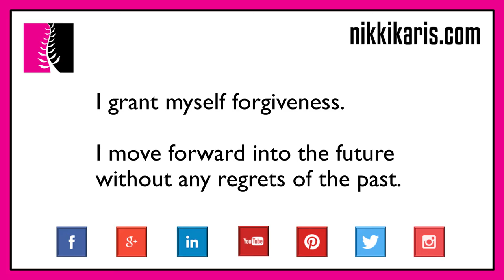Travel Really Light; Forgive, Forget, Move Forward – Well Being Powerful Video Thought – Nikki Karis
A powerful video affirmation by Nikki Karis to uplift, inspire, and empower you to live an enriched and fulfilled life.

This positive video affirmation helps you let fears, anxieties, and drama fall away and discover a sense of well-being within yourself. So often in life, you experience struggles that unsettle you, conflicts that fill you with anxiety, or relationships that cause you pain.

The symbol for Well-Being is based on the Adinkra symbol for “Awurade Baatanfo,” or “God the Mother.” This symbol represents the nurturing, supportive attributes of the feminine.

Repeat the affirmation to yourself as you go about your daily living because you can, in fact, create positive realities in which you achieve the most amazing things.